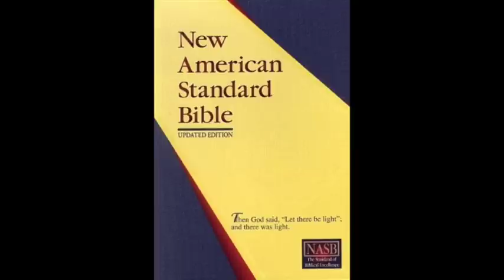The Book of Isaiah (NASB Audio Bible Non Dramatized)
The book of Isaiah is Narrative History, Prophetic Oracle, and even a Parable (chapter 5). The prophet Isaiah wrote it at approximately 700 B.C. (Chapters 40-66, written later in his life approx. 681 B.C.). Isaiah is the first book in the section called Major Prophets. They are called Major Prophets because of the large amount of material they wrote not because their message was more important than any other prophet’s was. Key personalities are Isaiah, his two sons, Shearjashub and Maher-shalal-jash-baz.

Isaiah contains some of the most incredible prophecies of any book. It contains foreknowledge, in incredible details about the Messiah, and the future reign of Jesus Christ. The purpose of the book of Isaiah was to call God’s nation, the nation of Judah, back to faithfulness and to declare the coming Messiah “Immanuel”. God calls and commissions His prophet to declare to Judah and Israel condemnation, conviction, and ultimately great hope.

•    In Chapters 1-39, Isaiah points out the sins of both North and South Kingdoms. He then declares severe punishment to them and all the neighboring nations around them, “Wash yourselves, make yourselves clean; Remove the evil of your deeds from My sight Cease to do evil” (1:16). He proclaims great hope of the coming Savior, “Therefore the Lord Himself will give you a sign: Behold, a virgin will be with child and bear a son, and she will call His name Immanuel” (7:14), this passage was fulfilled in Matthew 1:22-24, in the New Testament.

•    Chapters 40-55, speak of the return and restoration after the exile from Babylon. Isaiah repeatedly claims the premise, “There is no God beside Me” (44:6,8; 45:5,6,14,18,21). There is also another foretelling of the Messiah, who will come and bring new life through His death, “He was oppressed and He was afflicted, Yet He did not open His mouth; Like a lamb that is led to slaughter, and like a sheep that is silent before its shearers, So He did not open His mouth” (53:7).

•    In chapters 56-66, Isaiah writes of the new Heavens and Earth, This is that great reward for all those who trust and obey God. He proclaims the hope for the afflicted and judgment for the evil. “For behold, I create new heavens and a new earth; and the former things will not be remembered or come to mind” (65:17).